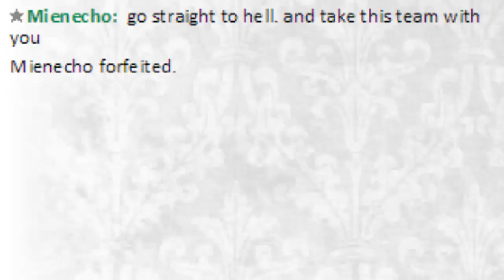How it Feels to Play Stall - Part 1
Mini-series while I wait for ou to ban / not ban Greninja.
(merry christmas???)
To ladder and get enough coil to vote, I decided it would be easiest to use sick stall teams (not to mention I like stall anyway), and this is what I get for playing!

Spoiler: Next part is 144 turns..

Silly Groose

Hope you enjoy my stalling you out. @spuunisreal